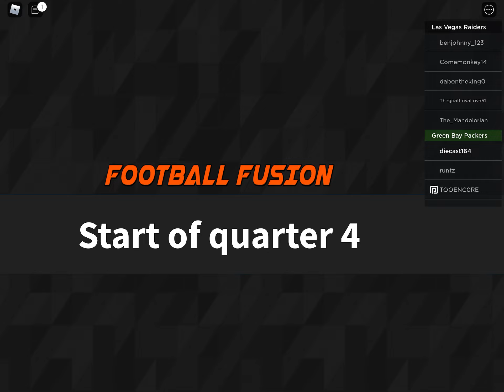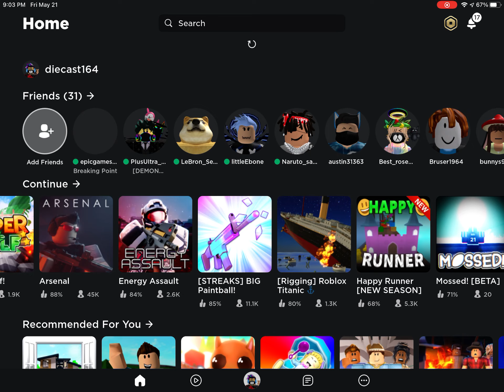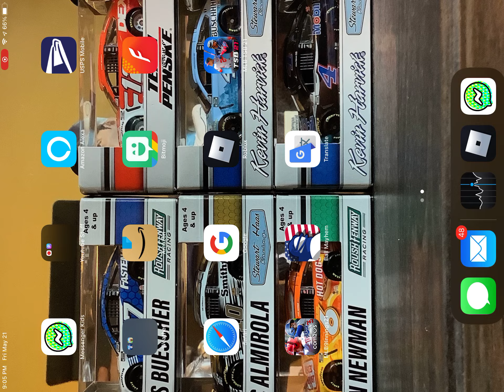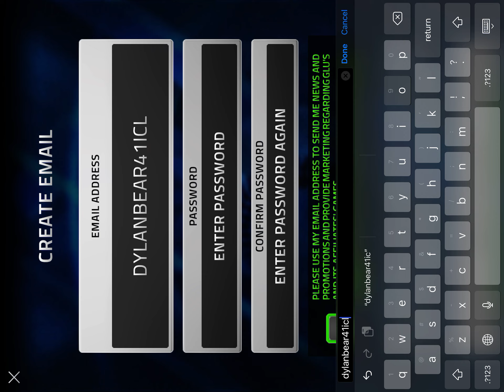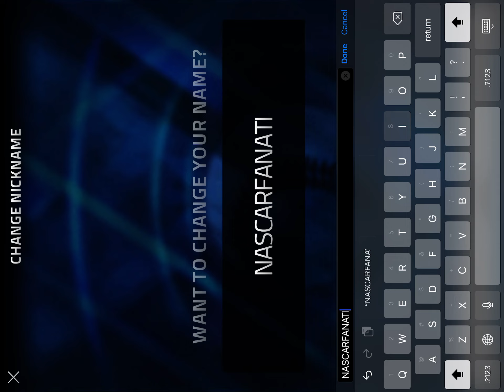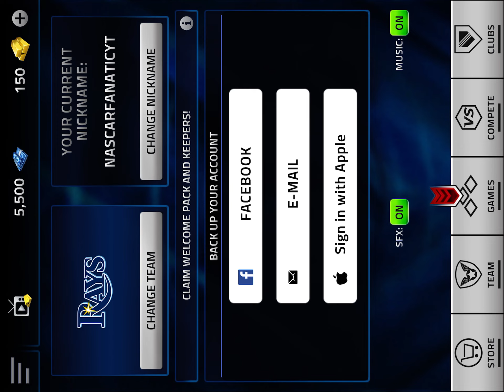Game Night. Season 1 Episode 1